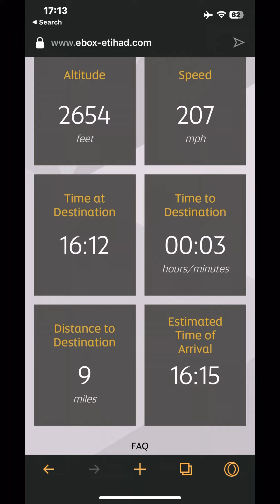My trip to Egypt